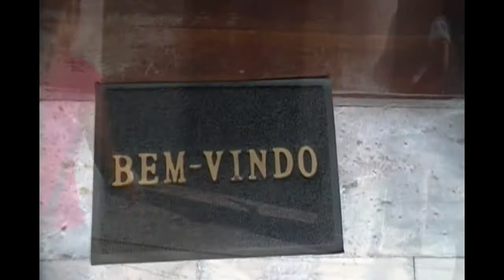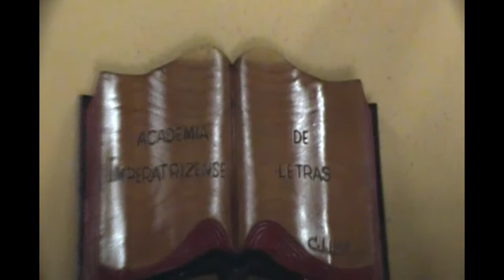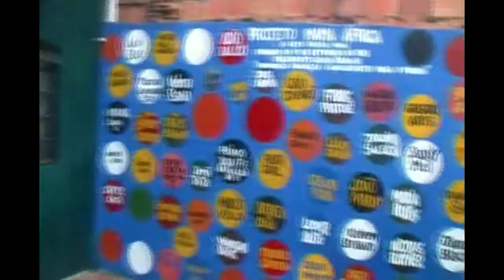Grupo 2 Produção Cultural